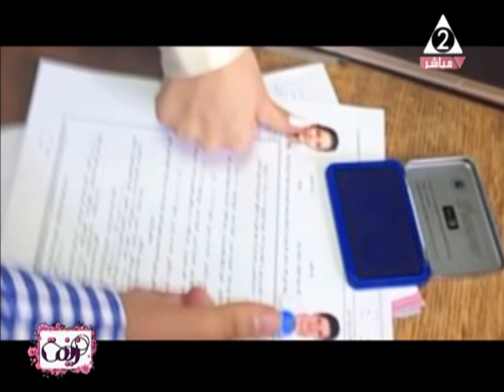زينة | إضافة الجانب الفنى للمجلس القومى للمرأة - الحلقة الكاملة 22-2-2020